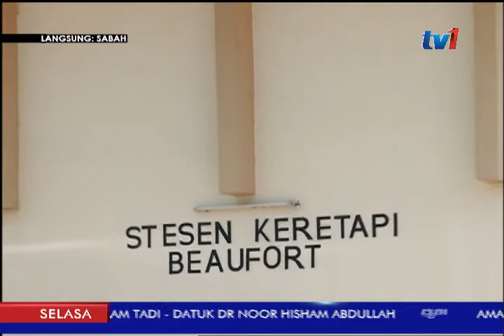LANGSUNG DARI SABAH 7 PM [25 UL 2017]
1. BAHAN : HAJIJI-TERMINAL
2. BAHAN : MASIDI-ZOO
3. BAHAN : ADLIN-KESELAMATAN
4. BAHAN : RONALD-PERPADUAN
5. BAHAN : NIZAM-MEDIA
6. BAHAN : FAMA-DURIAN
7. BAHAN : TYT-KESIHATAN
8. BAHAN : JAMAWI-SOKONGAN
9. BAHAN : BUGIS-SOKONGAN
10. BAHAN : NASIR-KEMAS
11. BAHAN : MPWS-MRT
12. BAHAN : 450-MRT
13. DIARI HARI INI.